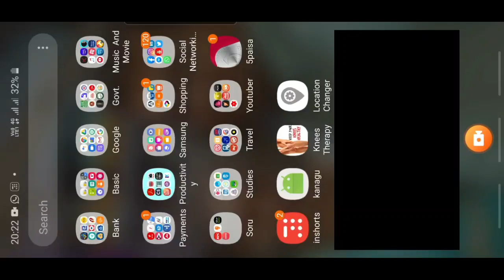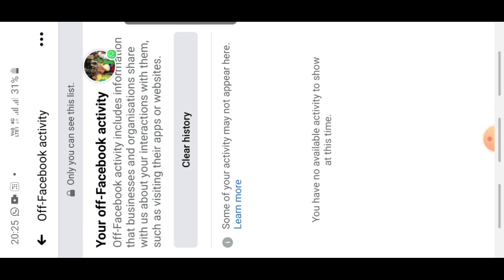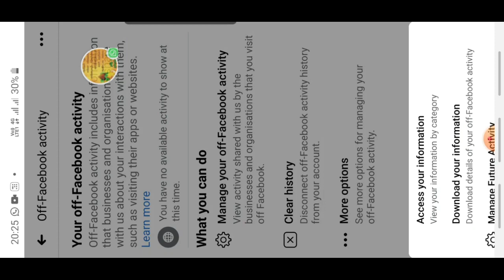Is your data safe? | Disable and Clear the off-facebook activity history from facebook | Tamil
This is the Tamil video with English subtitles to disable and clear the off-activities in Facebook.

Message from WhatsApp

Security alert:

Are you aware of a new feature that Facebook added since the February 1st update?
Many of you probably don’t know that over the past 8 weeks Facebook has been monitoring and tracking what you do when you're offline and not on Facebook.

I suggest you to look now as you won’t believe what they see. To see what they are seeing, go to Facebook settings, scroll down to Your Facebook Information. Click on Off-Facebook Activity. You can see the list in Manage Your Off-Facebook Activity.
To shut it down . . . in the same setting,
click on *_'More Options' Go into Manage Future Activity and turn it off. You may want to clear the history as well"_*

Before posting this, I just turned off my future activities and also cleared history.

Hope this message will be useful to my subscribers and viewers.

Erratum - panchayat instead of pranchayat - tongue roll

Note - Once deleted can't be reverted.